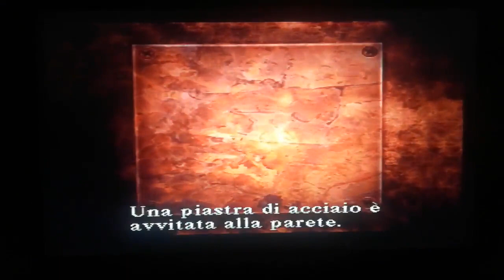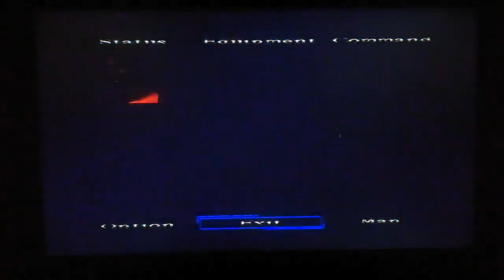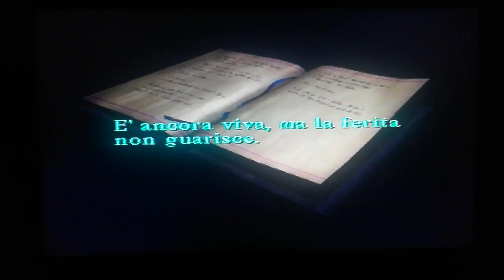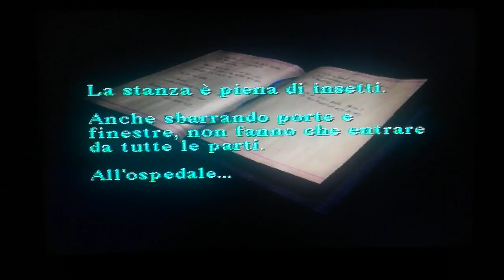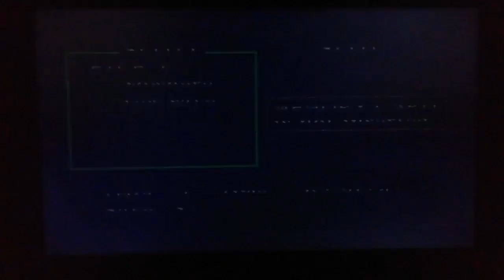Silent Hill - (PS) - (16)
Harry dopo aver incontrato Cybil posseduta. ed essere stato costretto ad ucciderla, prosegue l'esplorazione dell'ospedale demoniaco, ad un certo punto rincontrerà Lisa ma quello che vedrà lo sconvolgerà dalla paura. che diavolo sta succcedendo? non può fare altro che proseguire, per tentare il tutto e per tutto di salvare sua figlia Cheryl.